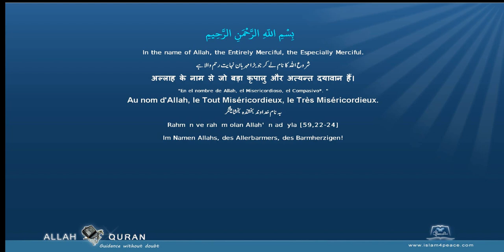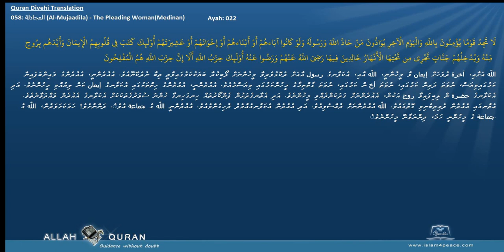Quran Divehi Translation 058 المجادلة Al Mujaadila The Pleading WomanMedinan